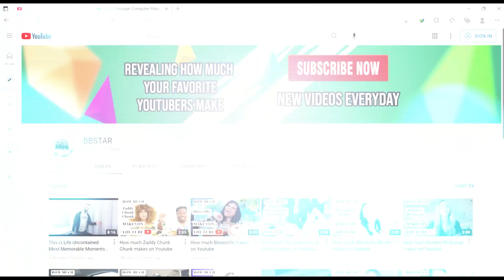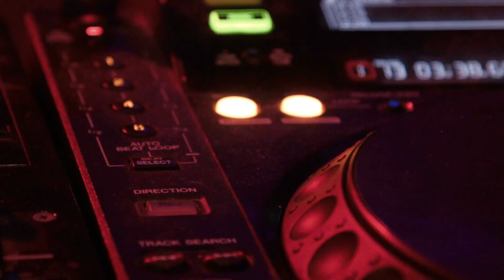Deciphering the Crocker Divorce: Behind Closed Doors